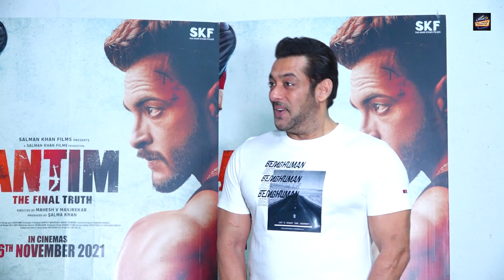Salman khan ने पूरा Gaiety Galaxy Theatre Book किया गरीब Fans को Antim Movie दिखाने के लिए 🙏